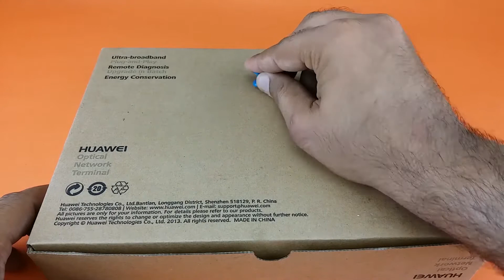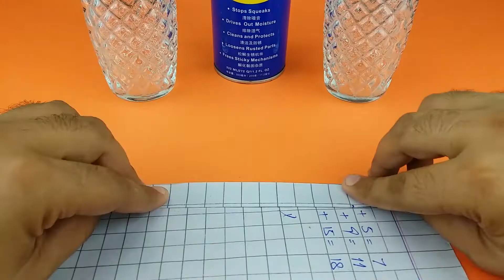WOW! 11 Great Hacks and Experiments You Should Try